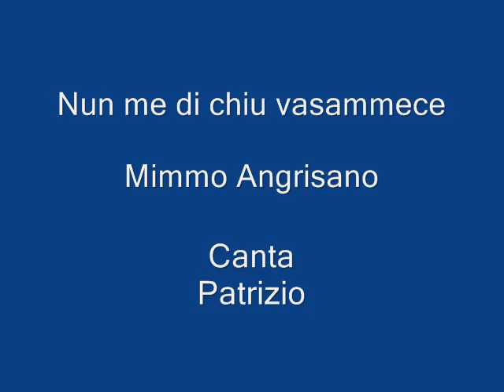Nun me di chiu vasammece Mimmo Angrisano Patrizo